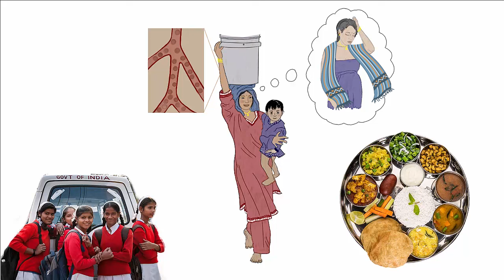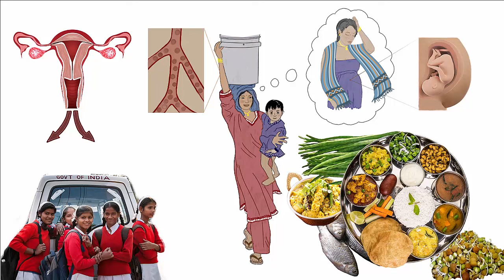Iron Deficiency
Maya Adam Stanford Health Outreach